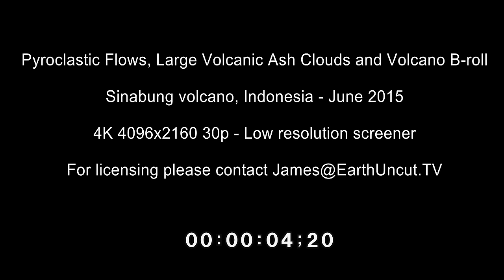Pyroclastic Flows Swallow Farmland, Volcanic Ash Clouds - Sinabung 4K Stock Footage Screener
or email James (at) EarthUncut.TV

Footage shot at Sinabung volcano in June 2015 on Sony PXW Z100 in 4K 4096x2160 30p.

Footage copyright Earth Uncut TV - no unauthorized ripping or media use.